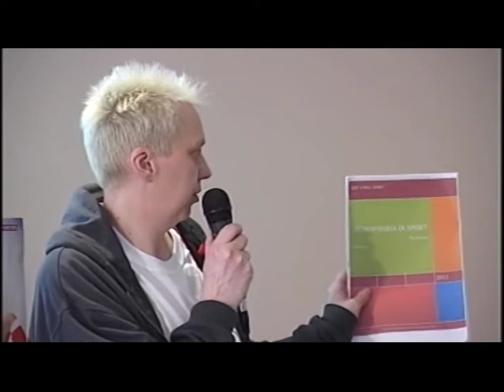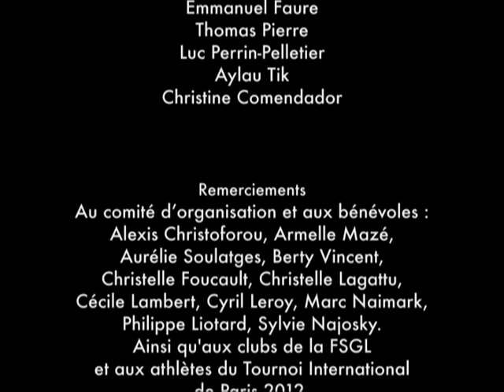Lindsay England - We're not homophobic.(English)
Lindsay England grew up loving and playing sport, mainly football, from an early age. She played for her school, and at county level in cricket, badminton and tennis. In her early twenties, she lived in an area without a women's football, and so played for the Halifax Ladies Rugby League team. She also represented Yorkshire as part of the very first Great Britain women's Rugby League, set up in the late 1980s. After an injury ended her career in competitive sport, she became very active with supporters clubs for Bradford City football club until 2003, as well as England fans and FSF and FSE organisations through 2008. She now focuses on her campaign related to LGBT issues in football, which has taken the form of the JUST A BALL GAME? blog, launched one year ago. Beyond a blog, it is a fully constituted campaign and activist group.

Colloque international "Sportifs homosexuels et homosexuels sportifs : l'homophobie en question !" organisé par la FSGL en partenariat avec les Universités Lyon 1 et Montpellier 1, le 2 décembre 2011 à la Résidence Internationale de Paris 44 rue Louis Lumière 75020 Paris.